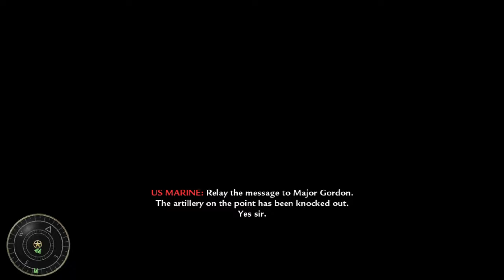TOO MANY GRENADES!!! - Call of Duty: World at War - Relentless